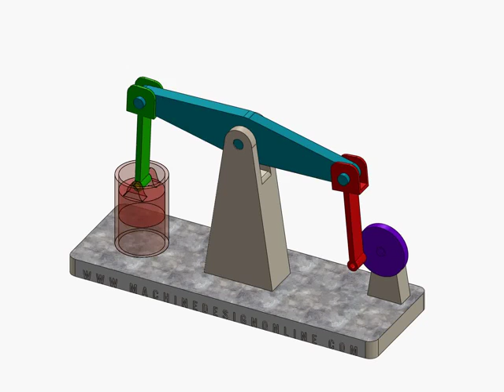BEAM Engine Crank & Lever Mechanism HIGH